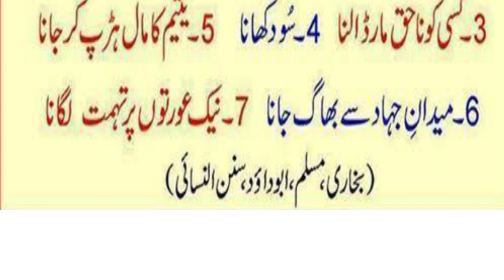7 taba kun gunah | the 7 deadly sins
7 taba kun gunah | the 7 deadly sins